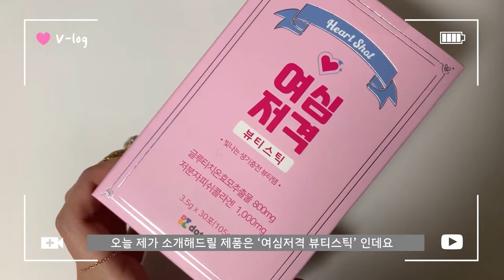피부하얘지는법 여심저격뷰티스틱 글루타치온 효과를 제대로 알려드릴게요! 백옥스틱이란?